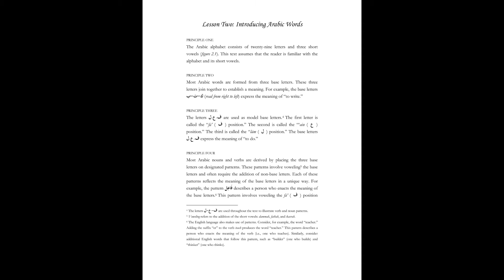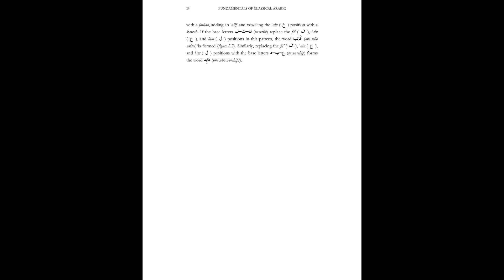Lesson 2 (Introducing Arabic Words) Fundamentals of Classical Arabic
Lesson 2 (Introducing Arabic Words) by Husain Abdul Sattar.
The Arabic alphabet consists of twenty-nine letters and three short vowels (figure 2.1).

Husain Abdul Sattar is a pathologist at the University of Chicago Hospitals. Born and raised in Chicago, he holds a B.S. from the University of Chicago and an M.D. from the University of Chicago's Pritzker School of Medicine.

Fundamentals of Classical Arabic is a practical, easy-to-read book that helps students learn the difficult subjects of Arabic verb conjugation and grammar.
Fundamentals of Classical Arabic is available for purchase from Mecca Books